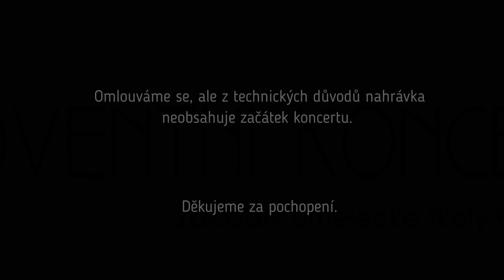Adventní koncert ZUŠ Hrotovice 27.11.2022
Kamera: Pavel Cafourek
Střih: Lucie Vítková